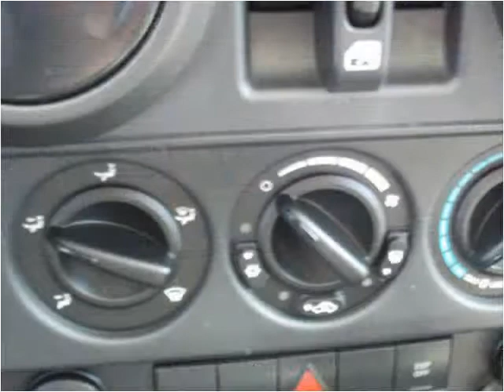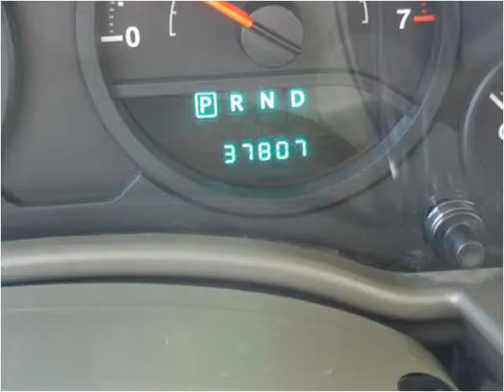2008 Jeep Wrangler Used Cars Craig CO